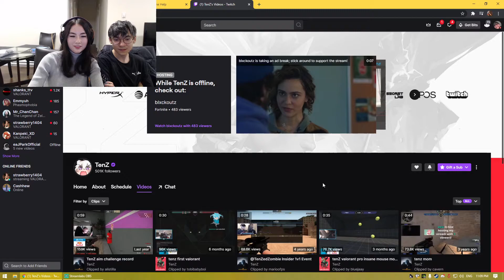Kyedae reacts to TenZ anime cosplay...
VALORANT CLIPS - GAMERS GLOBAL brings you consistent uploads of some of the INSANE clips in VALORANT. These will include anything from, 200 IQ Moments, 1v5 Clutches, Pro Player Plays, Iron Moments, Funny Moments and Many, Many More.

We feature clips from some of the biggest creators who play VALORANT, to name a few, TenZ, ShaZaM, Hiko, OfflineTV (pokimane / michaelreeves), ScreaM, Subroza, Asuna, Sinatraa and many more, as well as clips of some of the BEST teams in the game, including SENTINELS, TEAM LIQUID AND 100 THIEVES.